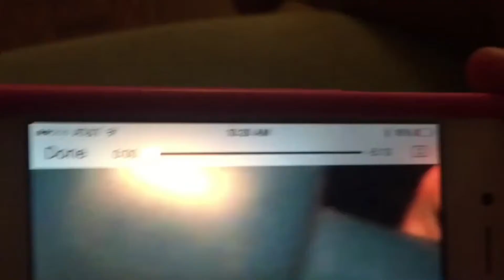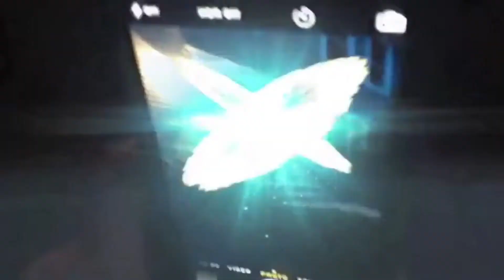Lightning Strike Studios's The Best of 2015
Hey Everyone, Thanks for watching Lightning Strike Studios's The Best of 2015, Lots more of new projects will be coming out very soon in 2016, It's been a wonderful year for us and we can't thank all of you enough for all the wonderful support we've gotten, we hope in 2016 we can keep on building our channel, A special thanks to all of our wonderful cast and crew who helped bring this year to life including, Will Mahan, Jack Cleary, Davi Heruska-Cleary, Jackie Mahan, Kate Mahan, Aden Cleary, Mary Ellen Cleary, John Cleary, Mac Mahan, Pablo Heruska-Cleary, Lauren Cleary, Eileen Mahan, and Alejandro Estrada, and of course thanks to all of the Royalty Free Music Channels we had the help from (Channels in Description) and The wonderful soundtrack "Beyond The Stars" By Blue Eves
We are a non profit channel of amateur filmmakers and don't own the music soundtrack "Beyond The Stars" by Blue Eves, we are just huge fans of their wonderful band,
Thank you all so much for such a wonderful year,
Thanks,
Lightning Strike Studios.
As Well as C.E.O. And Founder-Will Mahan.